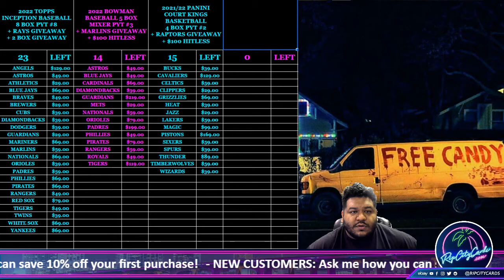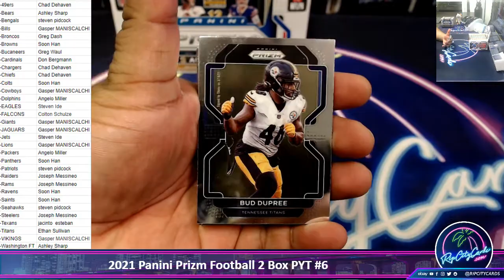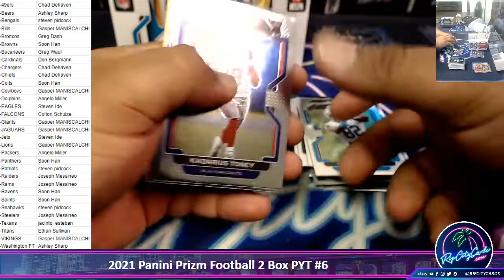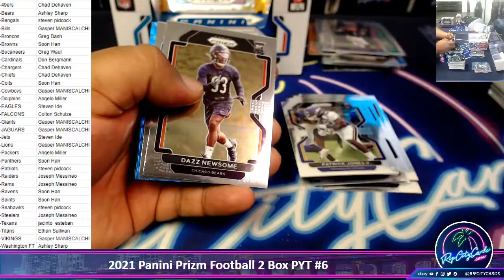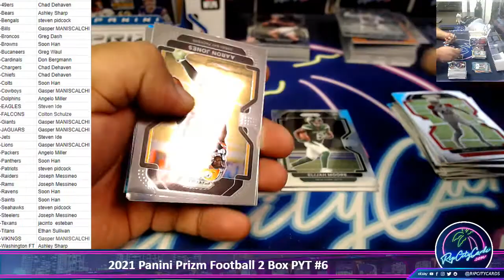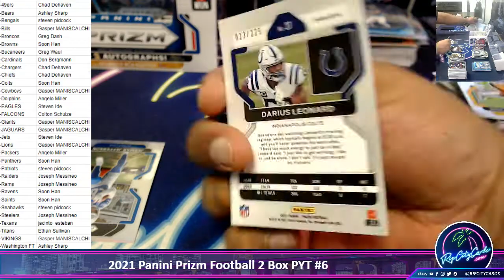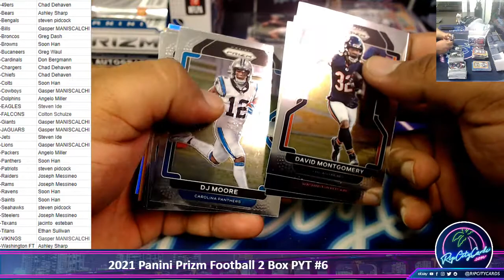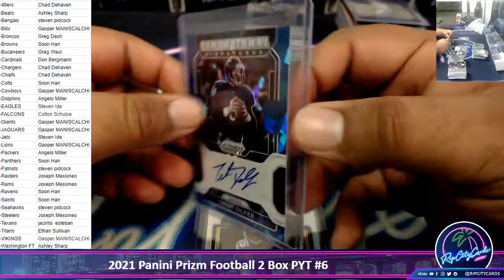2021 Panini Prizm Football 2 Box PYT #6